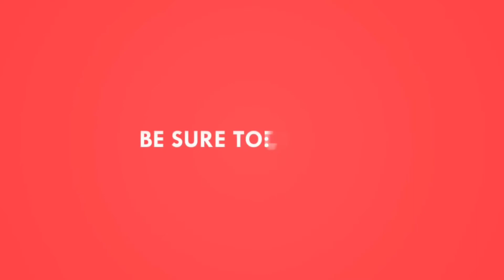PUBG New State Trailer || Pubg vs Faug || Pubg Mobile 2 || Faug Multiplayer Mode || suryanandbhai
PUBG New State Trailer || Pubg vs Faug || Faug New Update || Faug Multiplayer Mode || suryanandbhai

Hello Friends
Mera name Anand Singh hai
Aaj ke ish video me maynay aapko Pubg or faug ke new updaye ke baare me btaya hay ...